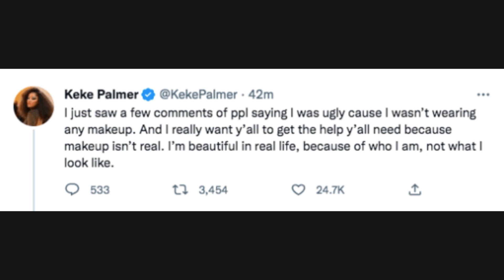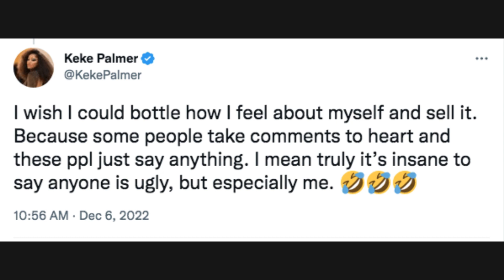Keke Palmer Defends Herself Against Internet TROLLS Attacking Her For No Makeup